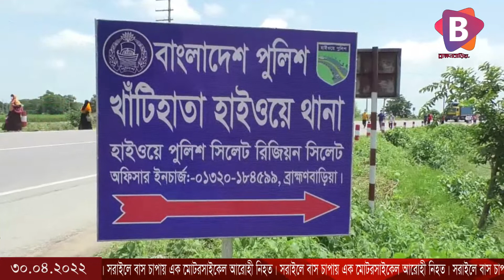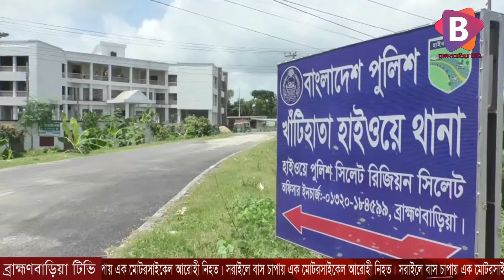সরাইলে বাস চাপায় এক মোটরসাইকেল আরোহী নিহত।